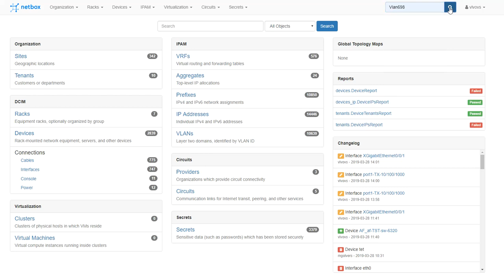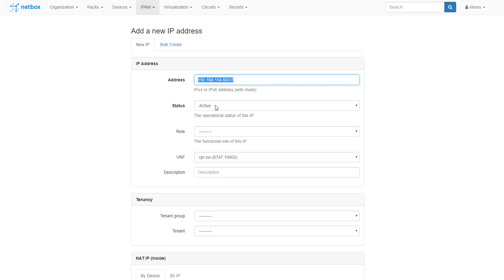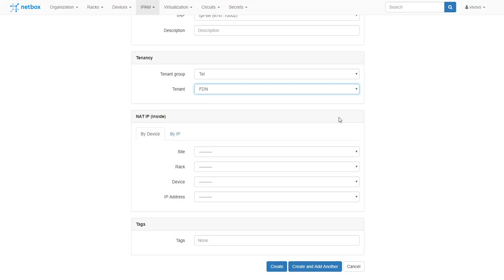NetBox ip address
Выделение, планирование, резервирование ip адресов (как пример VLAN 698, 4000, 4001). Информация синхронизируется с реальной сетью автоматически. Нет необходимости в n-количестве xls файлов в разных местах.